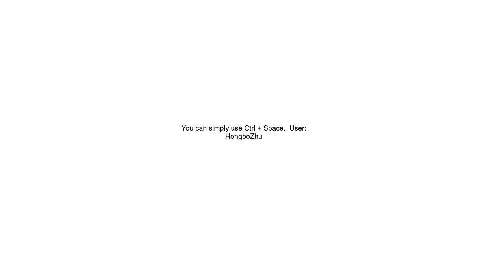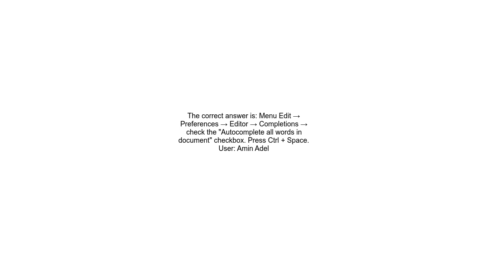How does Geany auto completion wơrk